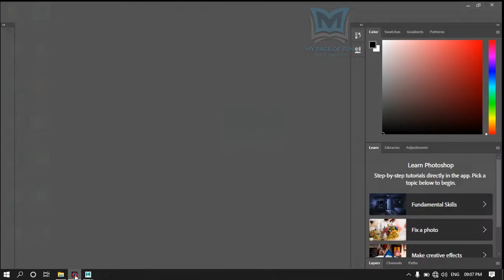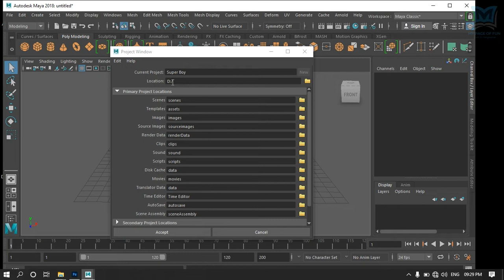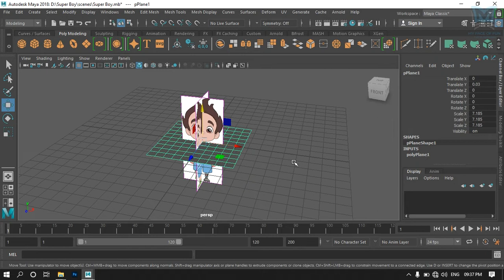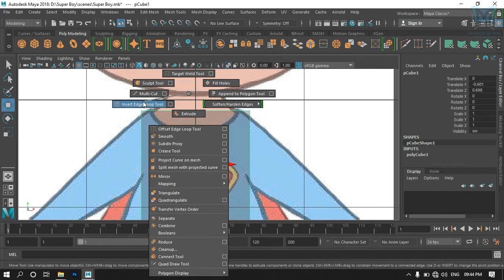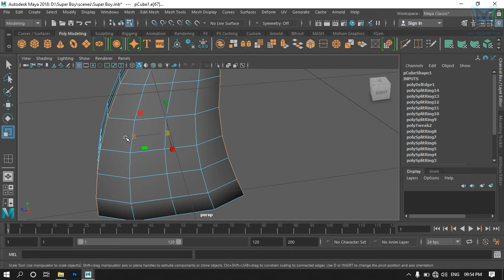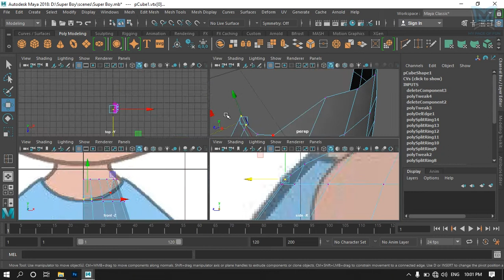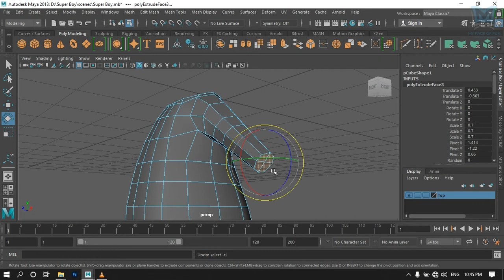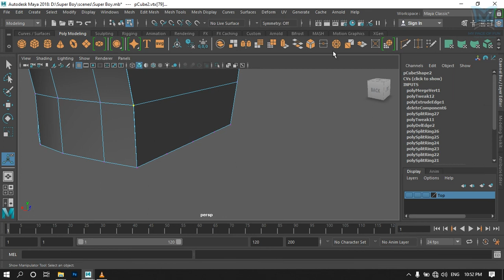Super boy | Modeling | Part1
You can Expect Graphics, Vfx, 3D MAYA Tutorials | Classes from BOTANY | My creations | Important Days Motion Postures and many more.

കുറച്ചുപേർ റിക്വസ്റ്റ് ചെയ്തത് കൊണ്ടാണ് ഇപ്പോൾ ഈ വീഡിയോ പോസ്റ്റ് ചെയ്തത്. റിഗ്ഗിങ്ങിന്റെ ബാക്കി വീഡിയോ ഈ മോഡലിംഗ് കഴിഞ്ഞയുൻ വരും.നമ്മൾ കുറച്ചുമുൻപ് ചെയ്‌ത ഒട്ടകത്തിന്റെ തലയുടെ വിഡിയോയും ഉടൻ തന്നെ ചെയ്യാം.
(ജോലിത്തിരക്ക് കൊണ്ടാണ് വീഡിയോ താമസിക്കുന്നത് സോറി...)